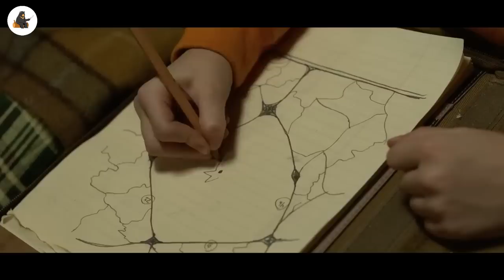Obcy Zdradza Własną Rasę i Daje Ludziom Najbardziej Śmiercionośną Broń, Aby Się Uratować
Młody chłopiec rozmawia z istotą z kosmosu i przypadkowo prowadzi ją z powrotem na Ziemię, gdzie może ją powstrzymać tylko grupa bardzo niekonwencjonalnych żołnierzy.

Z kodem FILMSKROCIE 10% zniżki na całe zamówienie!

NAZWA FILMU: ST3PHAN1E (2017)